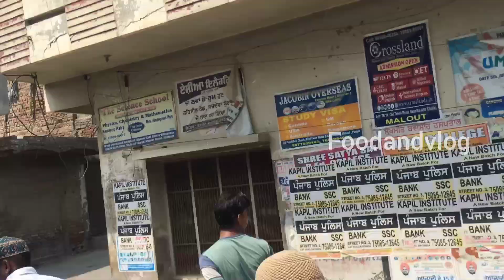Day 100 Shihab Chottur | Shihab Hajj Journey | Shihab Chottur New Video | Shihab Chottur Live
Today juma mubarak shihab chottur in punjab.